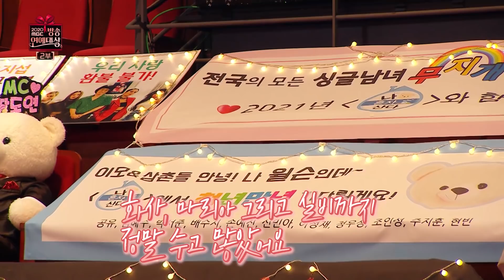화사 | 차곡차곡 성장한 화사의 연예대상 수상소감 모음 | 2020 MBC방송연예대상 TVPP MBC 201229 방송